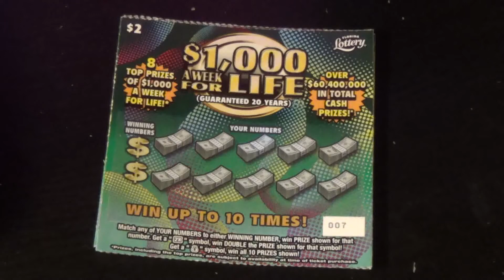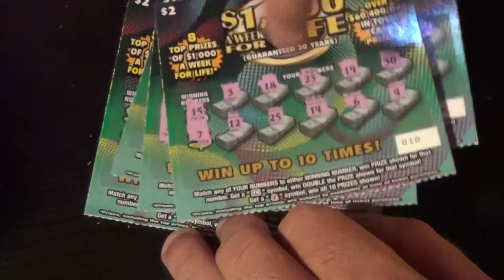Scratchers On Other Days 70: $1K A WEEK FOR LIFE FL Lottery Tickets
Scratchers featured:
     $2 $1,000 A Week For Life (x5)